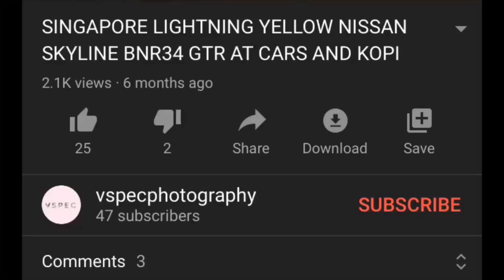1 MIN JDM CAR PREVIEW: NISSAN SKYLINE R34 GTT FROM JOHOR BAHRU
New Series!
JDM Car Videos
Car Videos From Singapore And Malaysia